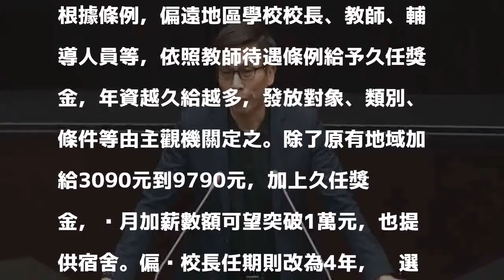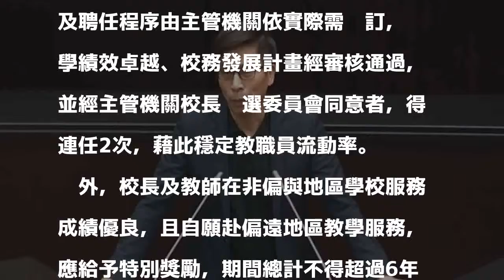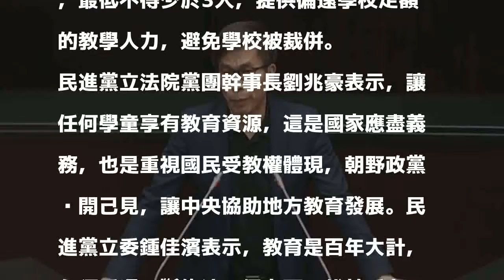翻轉偏鄉教育 中央祭出「久任獎金」留人才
立法院會下午三讀通過「偏遠地區學校教育發展條例」，未來專任、專聘、代理教師及校長除了月領現有地域加給，另設置久任獎金、提供宿舍，也給予自願借調偏鄉教師特別獎勵，鼓勵師資、校長留任。此外，此次修法也鬆綁學校組織運作，給予學校更多彈性。

發表評論評論如下。